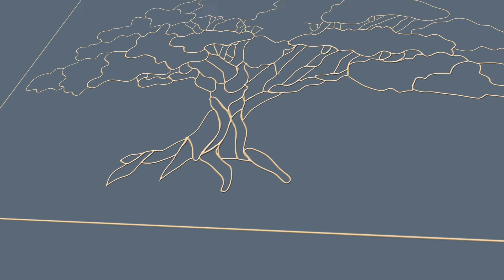Topic17.1 你是子女的求问者